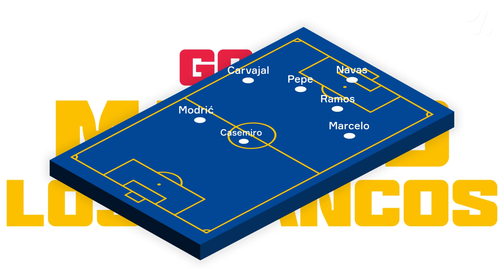Real Madrid 2015-2018 - THE GREATEST TEAM OF ALL TIME?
How did one of the most glorious and decorated clubs sides in footballing history, lead by arguably the greatest player of all time, managed by a former legend turned world class coach conquer the most prestigious club competition in world football? - Era defining doesn’t even cover it. Matt presents GOATS, the Greatest of all teams, with Real Madrid 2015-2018: The Champions League Three-peat!

00:00 Intro
00:33 Season 2015/16: Zidane takes over
02:20 Season 2016/17: Domination!
04:33 Season 2017/18: The final conquest
07:29 The future for Real Madrid